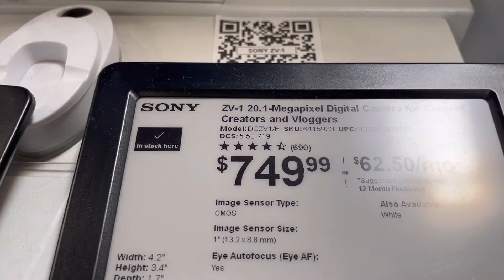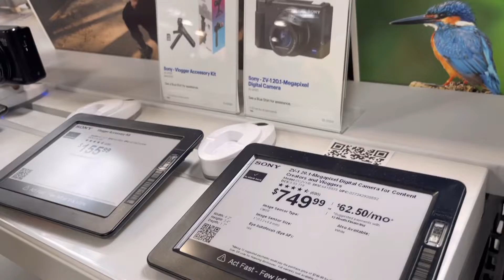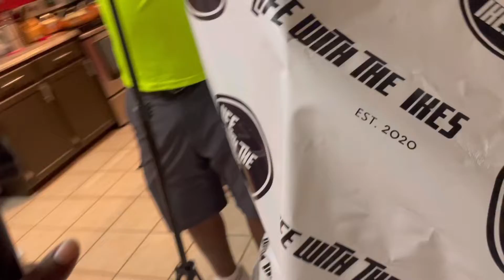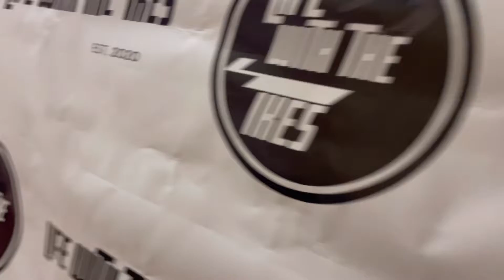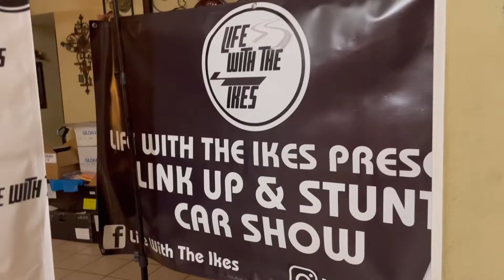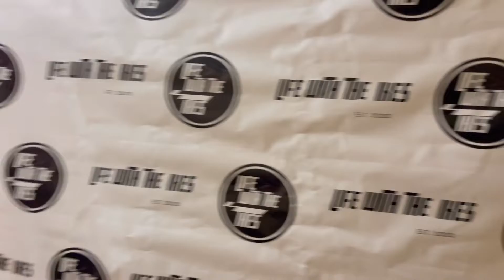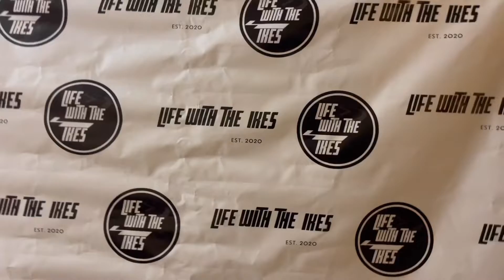At Best Buy lookin for a vlogging camera!!!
Also check out sum of the box Chevy build

Also the BOX CHEVY has double roofs installed by Tops Unlimited in Baton Rouge LA.

 Got it all worked out she running good now